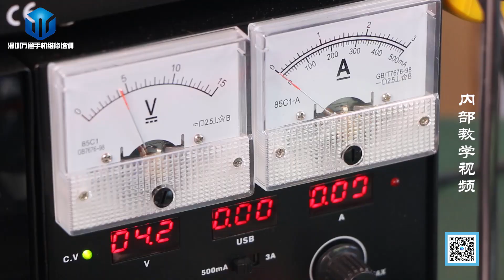iPhoneX搬板视频教程 05 iPhoneX Repair